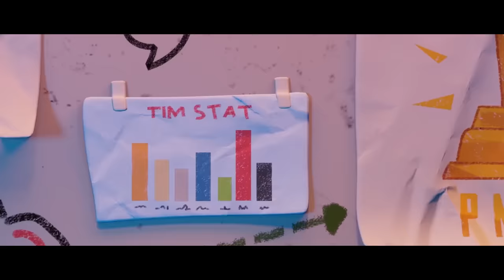PERJUANGAN RED ALIENS YANG MEMBUAHKAN HASIL! - Grand Final Vlog PMPL ID S4 Part 2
Red Aliens berhasil menunjukan perjuangannya dengan maksimal dan merebut tiket ke ajang PMPL Sea!

Strategi apa yang digunakan oleh Zuxxy dkk sehingga mampu melewati masa masa yang sulit?

► Business - business@bigetron[.]gg